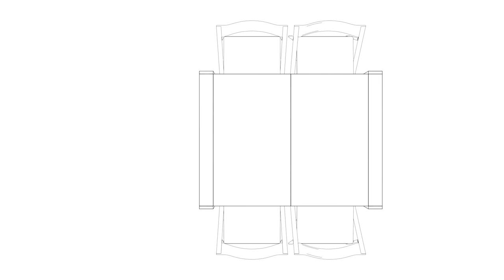Video inserimenti 3D - Easyline Consolle Slimmy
Le nostre strutture e tecnologie unite alle competenze del nostro team, ci permettono di realizzare riprese di persone reali e inserirle in location 3D per un montaggio video perfettamente reale! What's true?